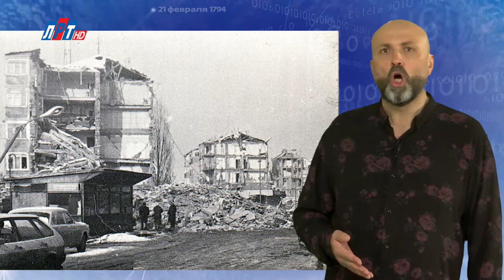"Дата - 7 декабря